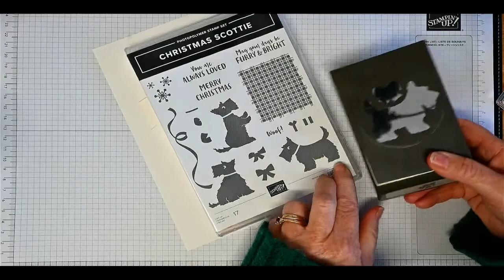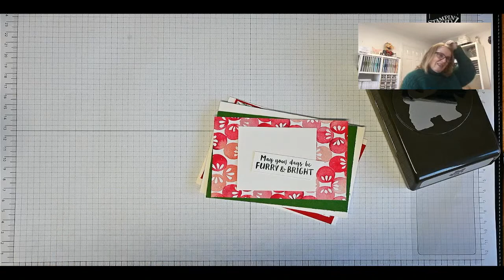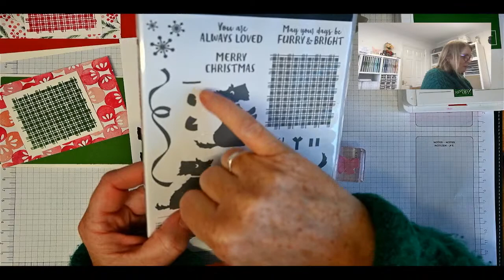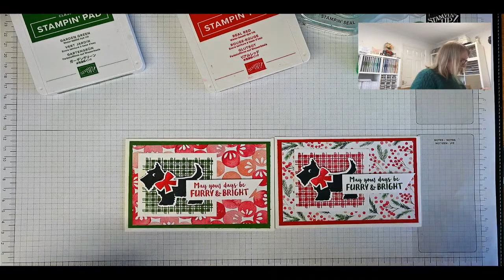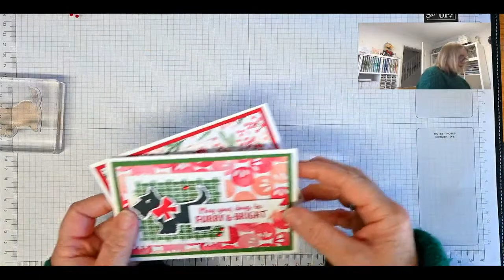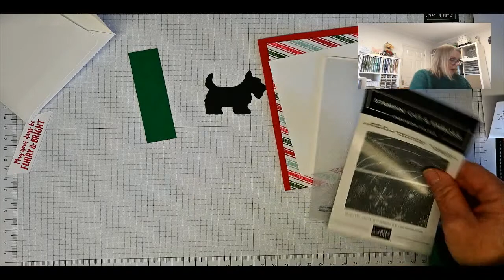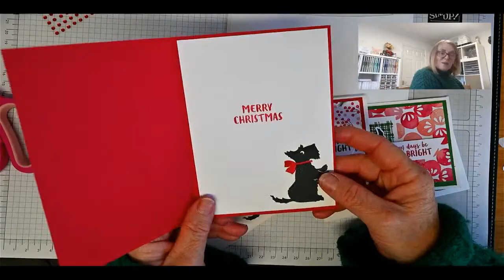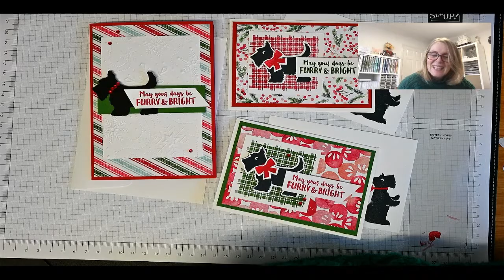Scottie Dog Coffee & Cards Live!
Join me for the replay of Coffee & Cards live! This week I'm using the Scottie Dog stamp/punch bundle to create some fun Christmas cards.
If you choose to support my business I am very thankful and will send you a thank-you gift and a handmade card.